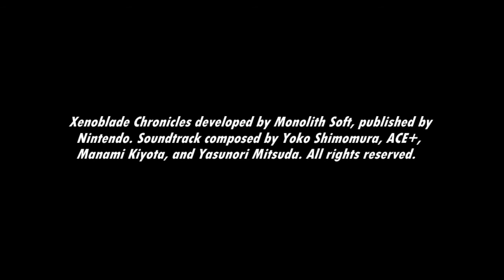[Music] Xenoblade Chronicles - Eryth Sea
Gorgeous view...takes about an hour to complete the map though...oi.